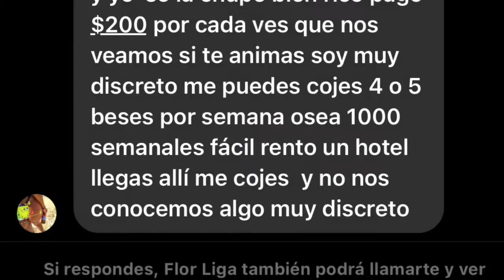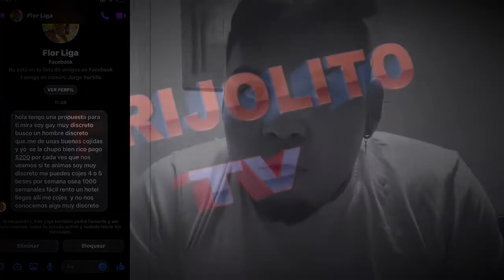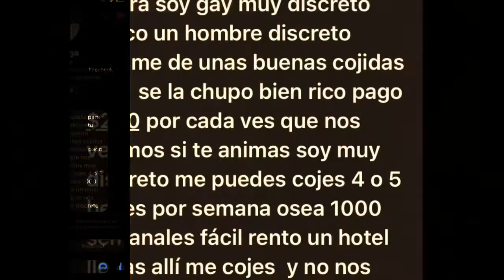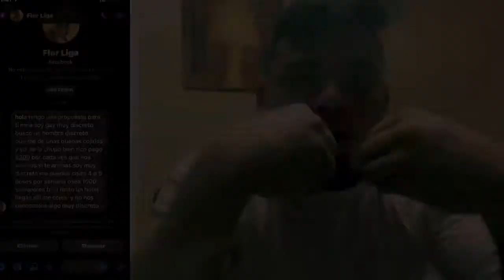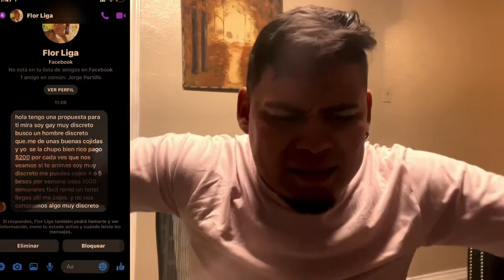Te pago 200 dólares pero relaciones No soy homosexual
Yo soy hombre y me gustan las mujeres

Respeten si quieren a los respeten

Yo no tengo nada con los homosexualismos

Pero no se metan con migo

200 dólares por coger un homosexual

Ni q me esté muriendo de hambre ago eso